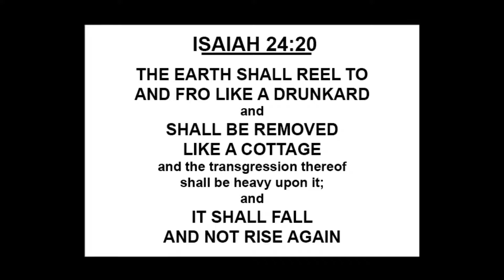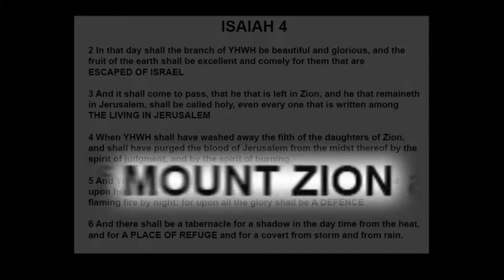WORMWOOD TRAILER 5